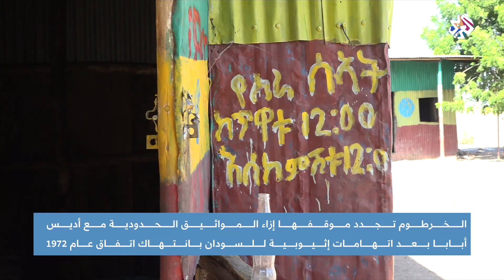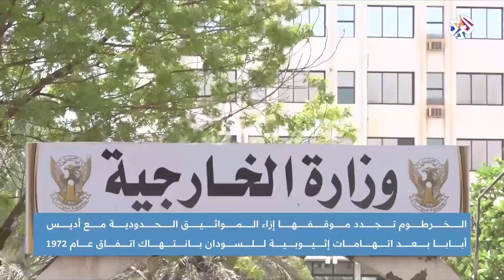إثيوبيا تتهم السودان بخرق اتفاقية الحدود المبرمة بين البلدين│ أخبار العربي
اتهمت إثيوبيا السودان بخرق اتفاقية الحدود المبرمة بين البلدين عام 1972، حيث تقول أديس أبابا إن الاتفاقية دعت إلى استمرار الوضع على الأرض إلى حين التوصل إلى حل ودي، لكن خبراء في مفوضية الحدود السودانية إن الاتفاقية لم تتحدث عن نزاع حدودي وإن الحدود مرسمة باعتراف إثيوبيا.
تقرير: نزار البقداوي